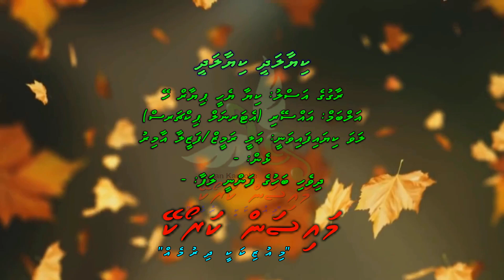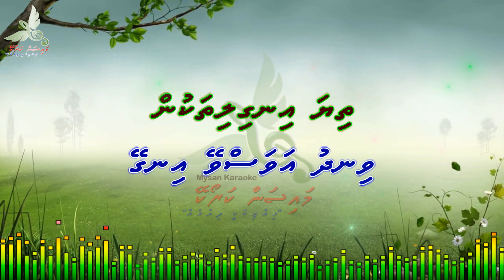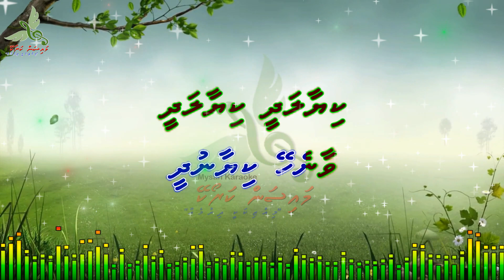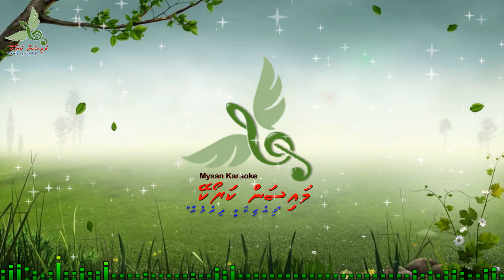Kiyaaladhee Kiyaaladhee (Kya Yehi Pyar He) Duet (REUPLOAD) by Dhivehi Karaoke Mysan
Song: Kiyaaladhee Kiyaaladhee
Artist: Ali Rameez/Fazeela Amir
Album: Asseyri (Eternal Pictures)
Lyrics: -